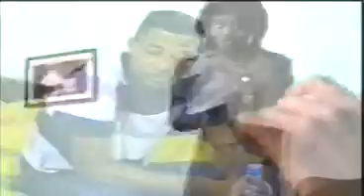Le successeur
Un des premiers films de Ousmane Stéphane réalisé en 2001, assisté de Armand-Brice Tchikamen, réalisateur de Class A